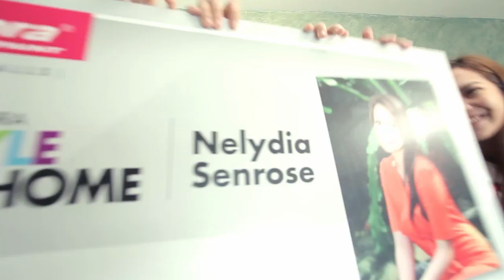SANCora Style My Home bersama Nelydia Senrose